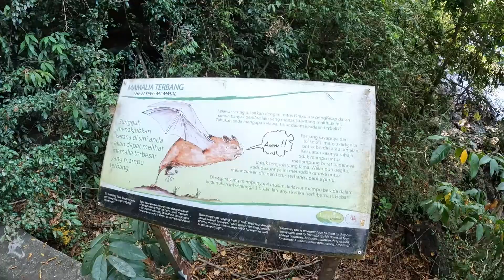the ANNIVERSARY [4] of Maryam & Faiz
A short vacation from PEN-LGK-PEN with Star cruises by GentingHK